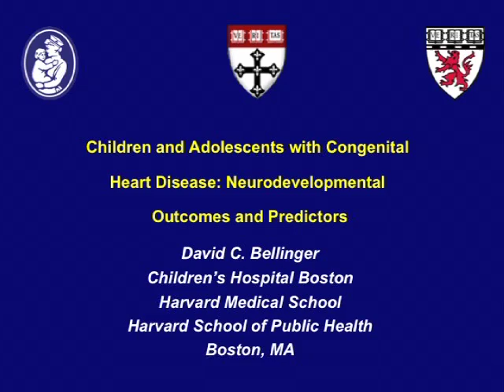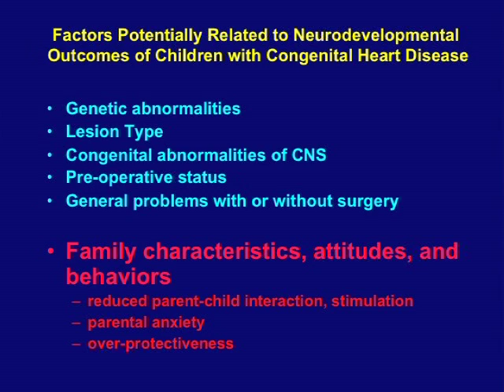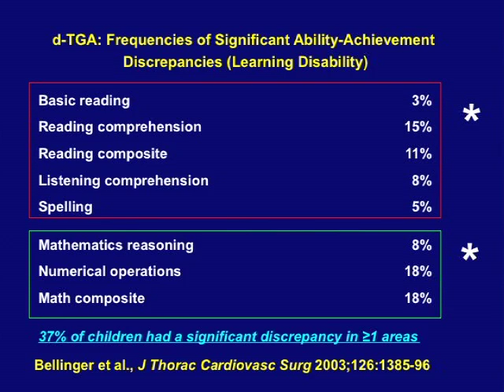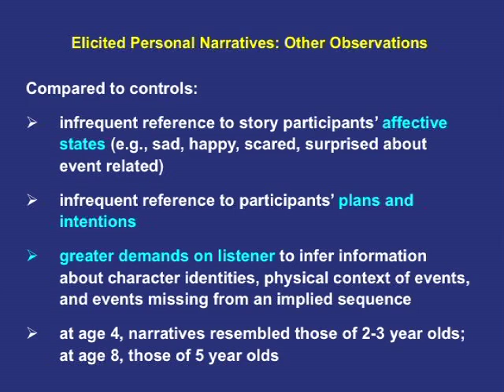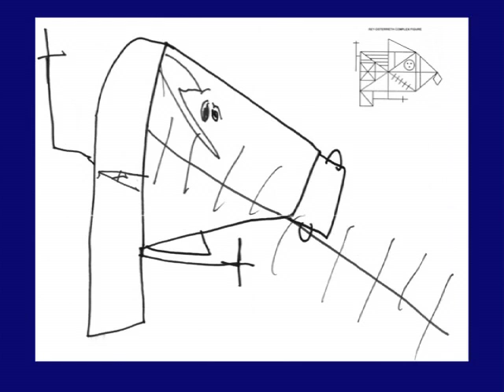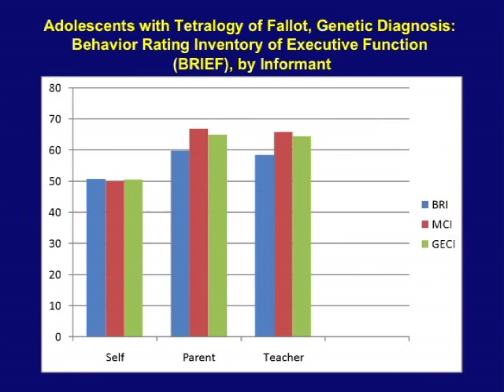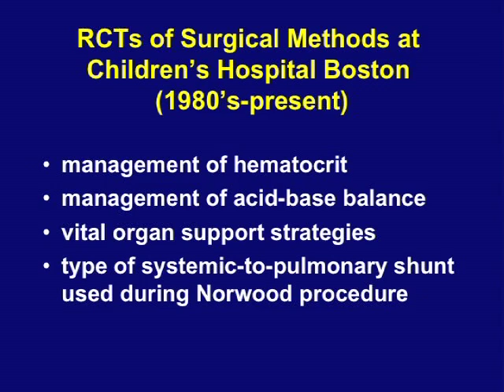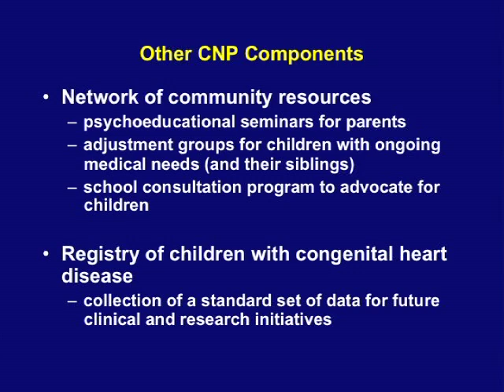Children and Adolescents with Congenital Heart Disease: Neurodevelopmental Outcomes and Predictors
The survival rate of children with congenital heart disease, the most common structural birth defect, has increased dramatically in recent decades. Concerns have been raised, however, about the later neurodevelopment of these children. Although intelligence is generally not impaired, they are at increased risk of impairments in speech (oromotor coordination) and language (pragmatics), visual-spatial skills, executive functions (planning, organization), social cognition (affect recognition), attention, motor skills, and psychosocial adjustment. Experimental studies evaluating the neurodevelopmental outcomes associated with different intra-operative management strategies have generally been disappointing, identifying few modifiable factors that improve patient outcomes. Instead, factors such as genotype (e.g., 22q11 microdeletions) and general medical morbidity (e.g., post-operative seizures) appear to be more important determinants of later neurodevelopment. Series: "MIND Institute Lecture Series on Neurodevelopmental Disorders" [Health and Medicine] [Professional Medical Education] [Show ID: 23074]